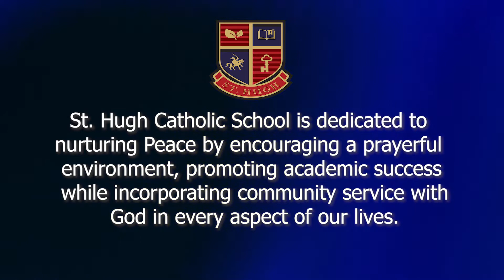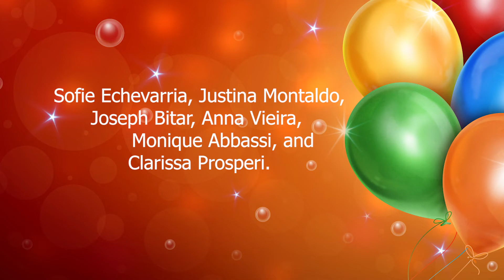RAIDER NEWS 2 16 21